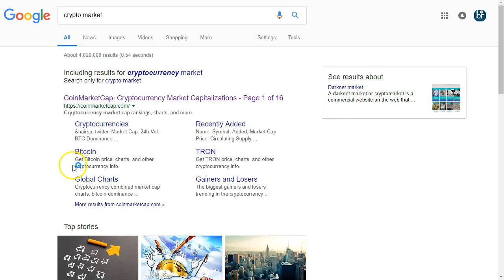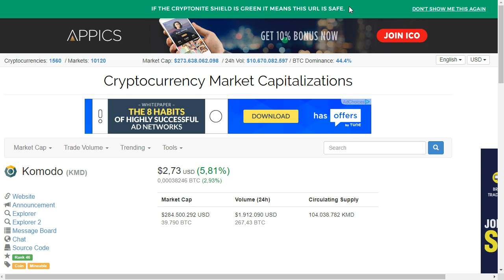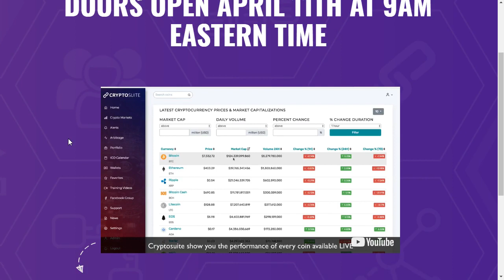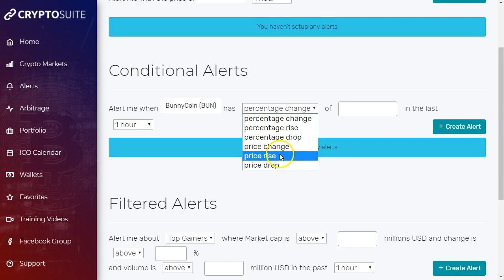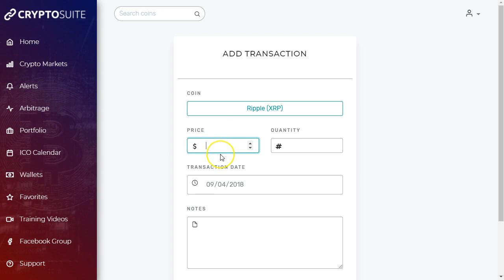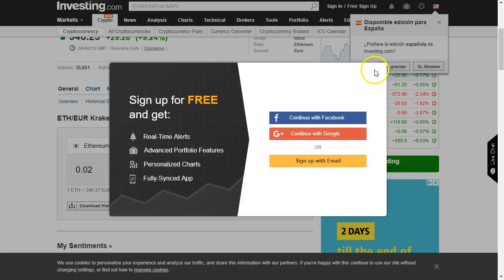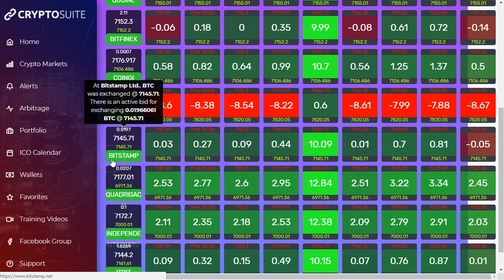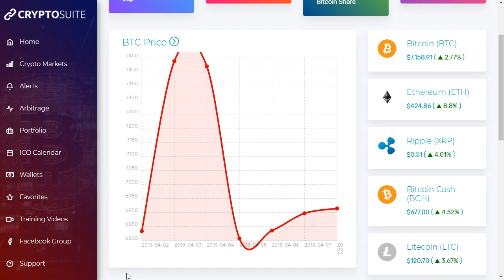Cryptosuite, la suite de debió haber existido hace 3 años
Mira mi análisis de cryptosuite y empieza a ganar dinero con cryptomonedas.